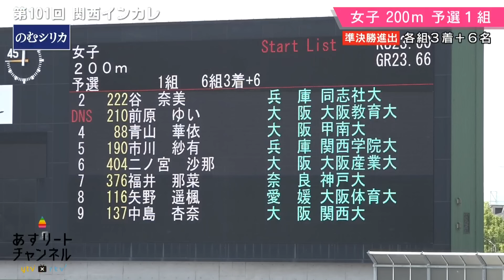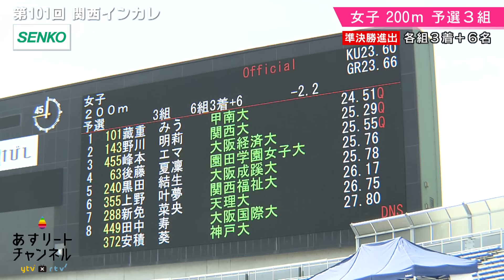【第101回関西インカレ】甲南大学 青山華依・藏重みうが登場！‹女子200m 予選›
ライブ配信のアーカイブ動画は『関西インカレ 特設ページ』で！👇

【配信協賛】
■センコー株式会社
【配信協力】
■関西学生陸上競技連盟

■スチール撮影
宮下亜弓
松田八重
福澤晶子

(C)ytv